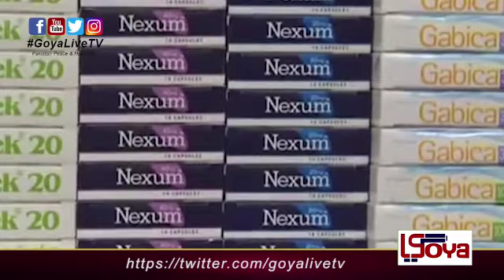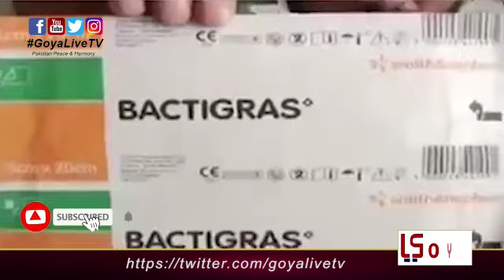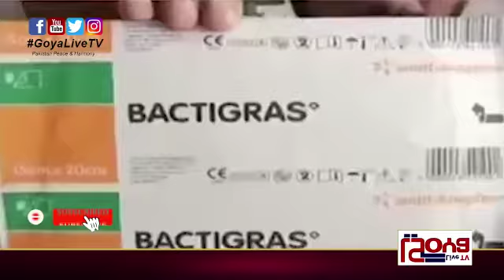July 27, 2020